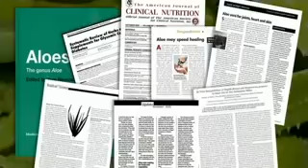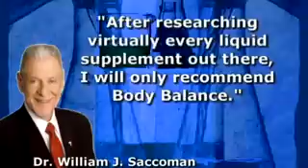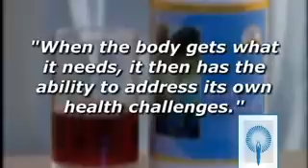Get Balanced with Life Force Body Balance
to get more information and the best deals on Life Force Body Balance that Life Force, the maker, allows. Body Balance treats you right and when people drink it daily for 90 days straight many find that it does exactly what the name Body Balance implies. It balances the body. We believe that if you're not drinking at least a couple ounces of Body Balance every day, you're missing out on some of the best life has to offer. Watch the short YouTube video and then let us fill you in on the details and provide you with the best deal possible on fresh made Body Balance shipped direct from the manufacturer's warehouse.